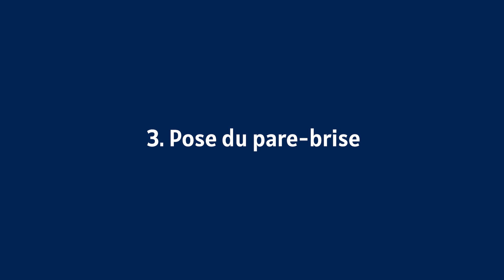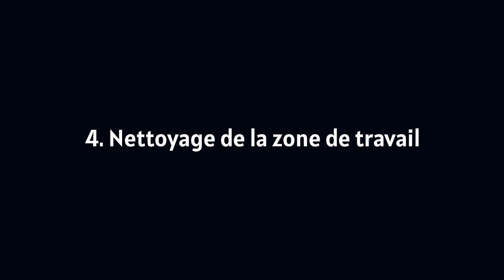VBSA - Processus de collage pare-brise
Retrouvez le processus complet de collage d'un pare-brise. Suivez notre guide étape par étape pour garantir une installation solide et sécurisée.
Que vous soyez un professionnel ou un passionné de réparation automobile, ce tutoriel vous aidera à réussir un collage impeccable de votre pare-brise !

Nos produits utilisés dans cette vidéo :
- Dégraissant Réf.520-30 et autre
- Primer Réf.530-30 et autre
- Tamponettes Réf.AP-100
- Ruban adhésif noir fibré Réf.6200
- Cales caoutchoutées Réf.KB-1228
- Ventouse renforcé Réf.PSL-150-1
- Pistolet à batterie Powerpush Réf.5026-400-20V-EU
- Colle super rapide 30 min airbags Réf.501FC-HM-LC-HV
- Spatule Repareglass Réf.MS-180
- Aspirateur batterie, souffle et aspire Réf.ASP-20-PACK